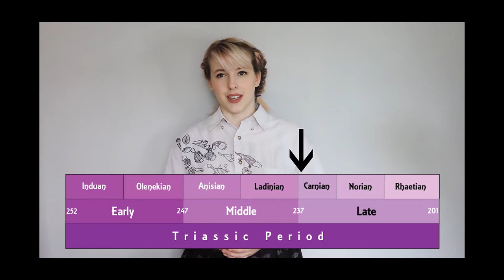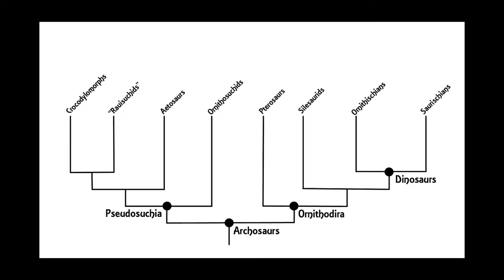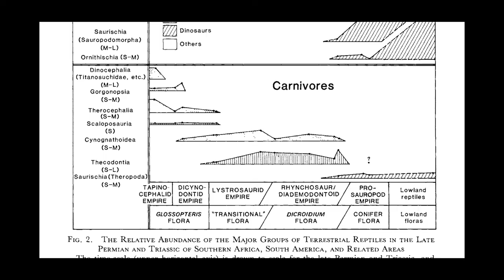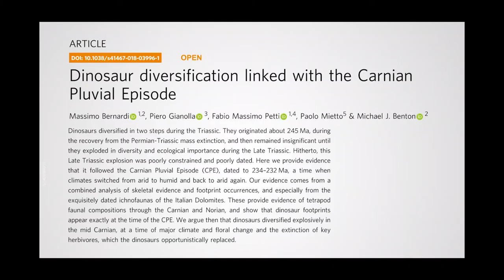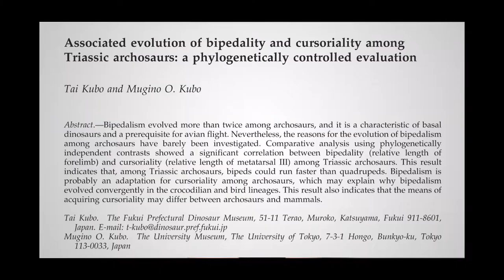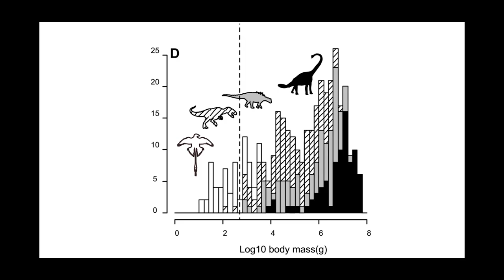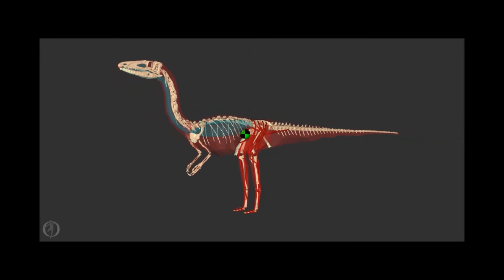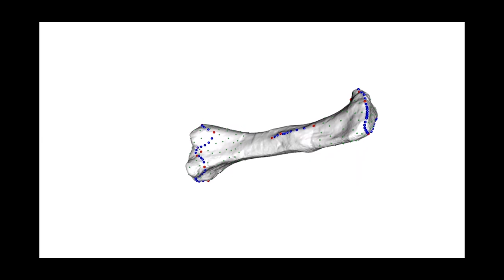Did Dinosaurs Outrun Other Animals? A history of the Locomotor Superiority Hypothesis - Emily Keeble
The locomotor superiority hypothesis suggests that dinosaurs were so successful in the Mesozoic over other archosaurs because they were better at walking, running, jumping and moving in general! This theory has come a long way since it was first proposed and in this talk from DawnDinos at the Royal Veterinary College, we will learn about the history and future of researching and testing this idea.